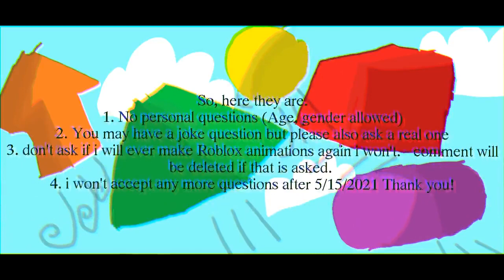Qna annoucment dont go brr goes upload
qna haha